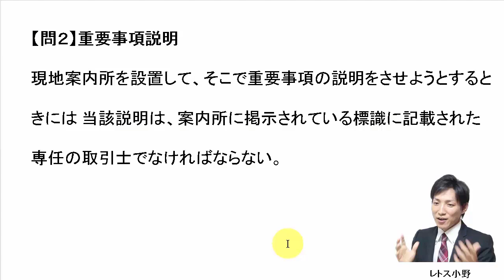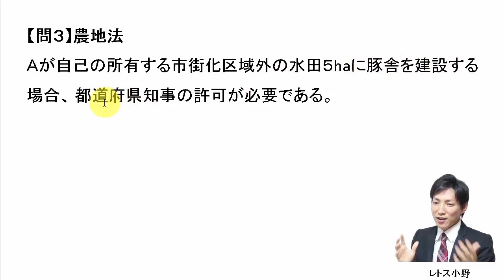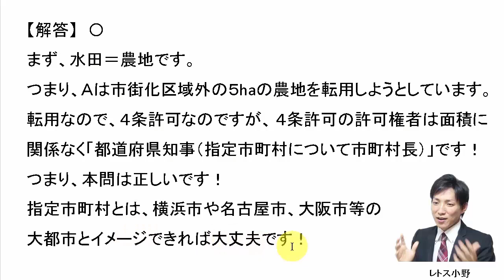【宅建過去問】4月14日の３問【レトス小野】宅建過去問解説